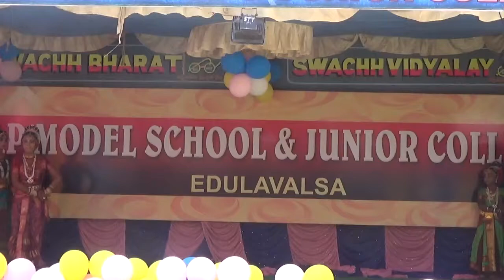KRISHNAM VANDE JAGADGURUM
AP MODEL SCHOOL AND JUNIOR COLLEGE EDULAVALASA